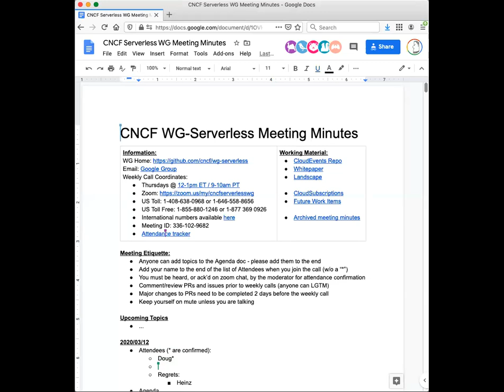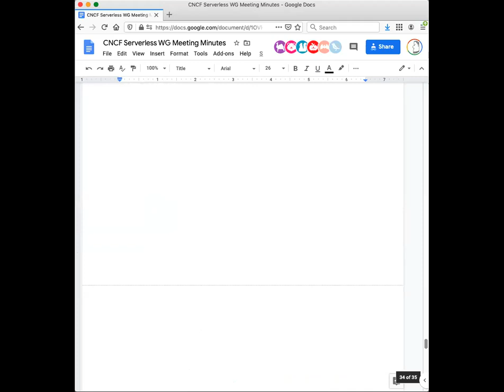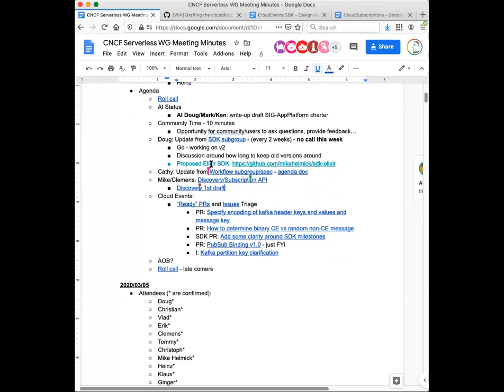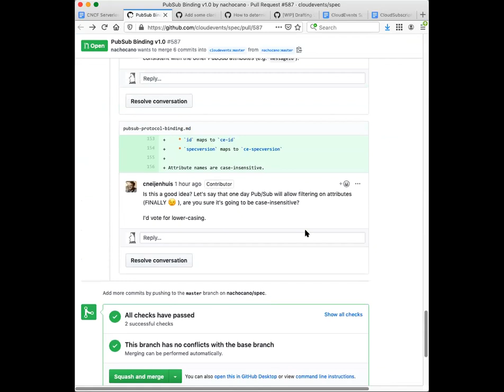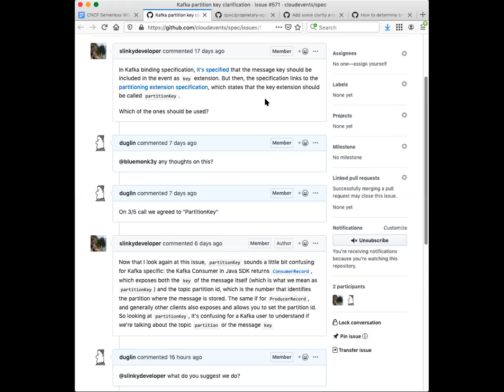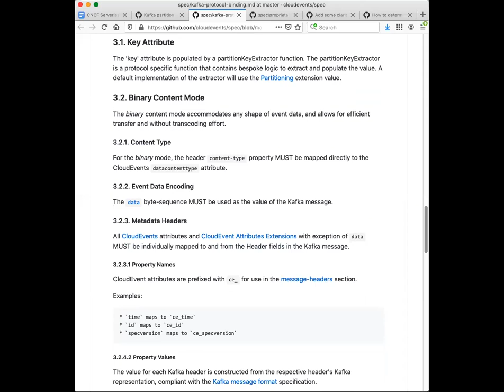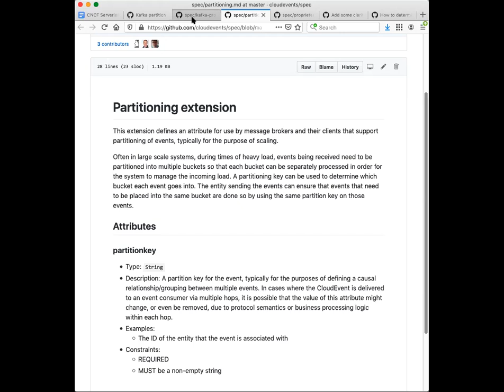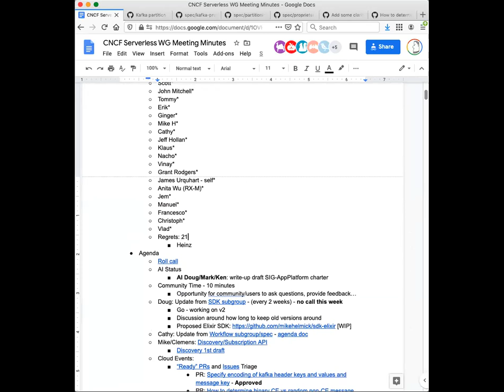CNCF Serverless WG 2020-03-12